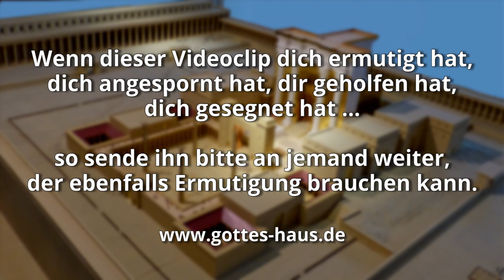Komm zum Thron der Gnade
In biblischer Zeit ging ausschließlich an einem einzigen Tag, nur ein einziges Mal während des gesamten Jahres, das geistliche Oberhaupt des Volkes, der amtierende Hohepriester, in das Allerheiligste hinein. Es war an Yom Kippur, dem großen Versöhnungstag, dem heiligsten Tag des Jahres. Nur einmal im Jahr durfte ein Mensch in Gottes Herrlichkeit eintreten und sich der Bundeslade nahen, um Gott zur Versöhnung für die Sünden des Volkes Blut als Opfer darzubringen. Es gab eine strenge Hierarchie, wie weit sich jemand im Heiligtum Gott nahen durfte.

Das Neue Testament beschreibt Jesus als unseren Hohenpriester und sagt, dass er sein eigenes, auf Golgatha vergossenes Blut im himmlischen Allerheiligsten als vollkommenes Opfer darbrachte. Sein sündloses Blut ermöglicht als Opfer die ewige Annahme und Akzeptanz Gottes. Jetzt ist der Weg zu Gott offen. Es gibt keine Hierarchie mehr, wir dürfen selbst zum „Thron der Gnade“ kommen.

Da wir nun einen großen Hohenpriester haben, der durch die Himmel gegangen ist, Jesus, den Sohn Gottes, so lasst uns das Bekenntnis festhalten! Denn wir haben nicht einen Hohenpriester, der nicht Mitleid haben könnte mit unseren Schwachheiten, sondern der in allem in gleicher Weise wie wir versucht worden ist, doch ohne Sünde. Lasst uns nun mit Freimütigkeit hinzutreten zum Thron der Gnade, damit wir Barmherzigkeit empfangen und Gnade finden zur rechtzeitigen Hilfe!
Hebräer 4,14-16

Christus aber ist gekommen als Hoherpriester ... mit seinem eigenen Blut ein für allemal in das Heiligtum hineingegangen und hat uns eine ewige Erlösung erworben. Denn wenn das Blut von Böcken und Stieren ... heiligt, wie viel mehr … das Blut des Christus, der sich selbst durch den ewigen Geist als Opfer ohne Fehler Gott dargebracht hat
Hebräer 9,11-14